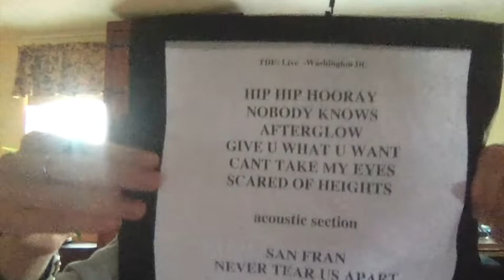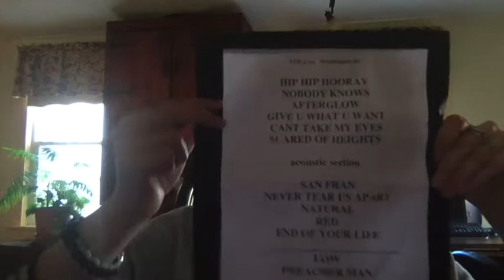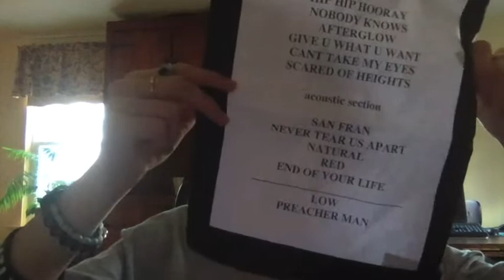My weekend with The Driver Era | STORY TIME MARCH 2019